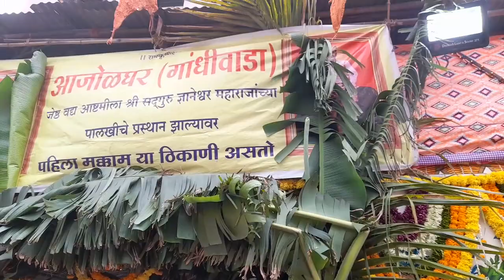Santshresht Dyaneswar Maharajanche Aajolghar